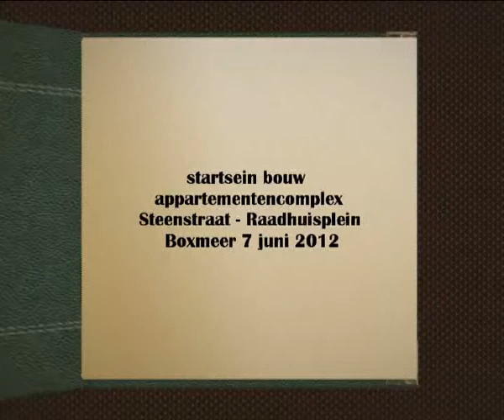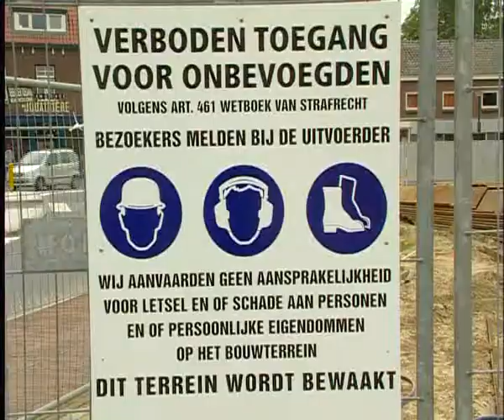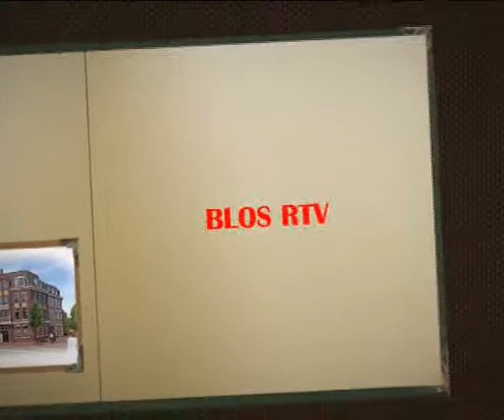Appartementen Boxmeer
Blosrtv 16 juni 2012